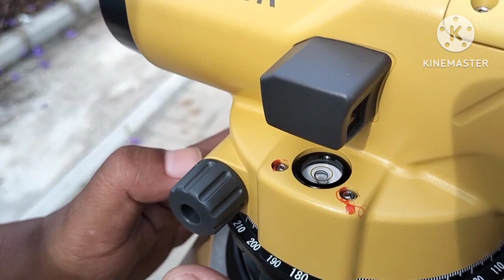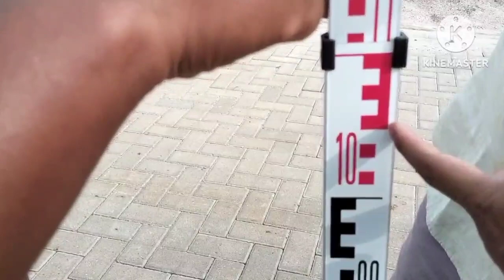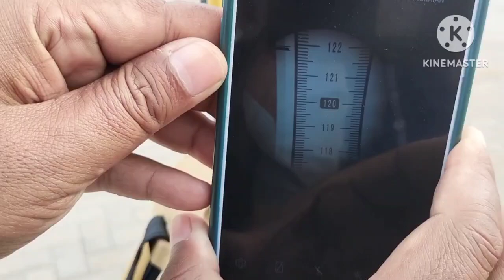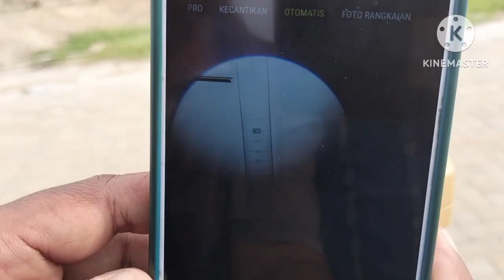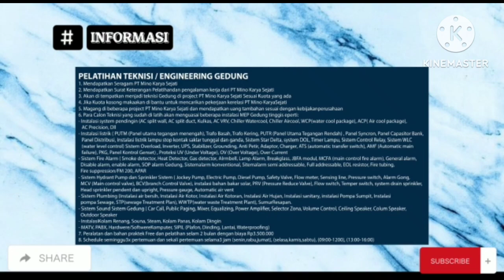CARA MENGUKUR LEVEL TANAH DGN MENGGUNAKAN AUTO LEVEL MERK TOPCON TIPE AT-B4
Para developer harus memiliki alat ukur level tanah untuk menentukan elevasi atau level tanah agar kita tahu berapa volume cut and fill Row dan lain lain